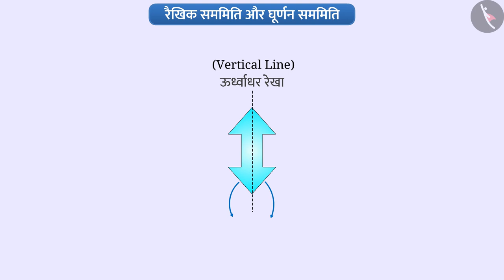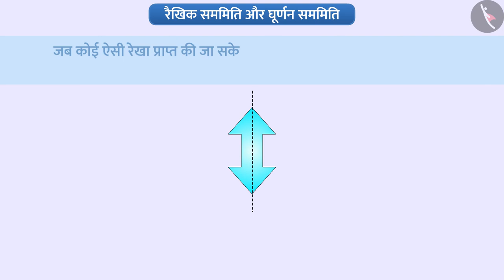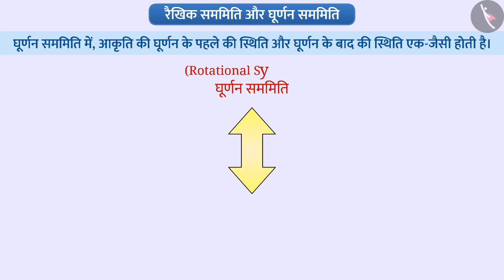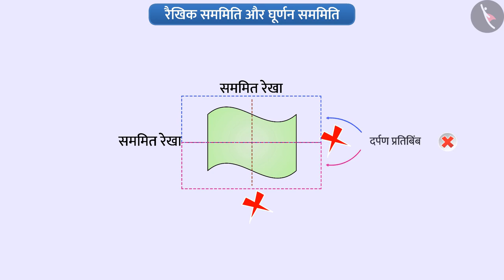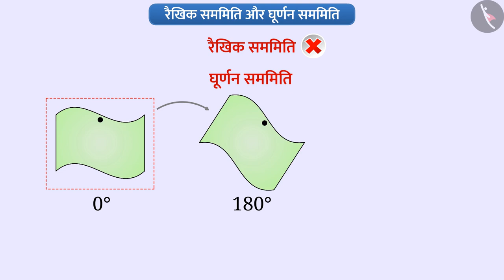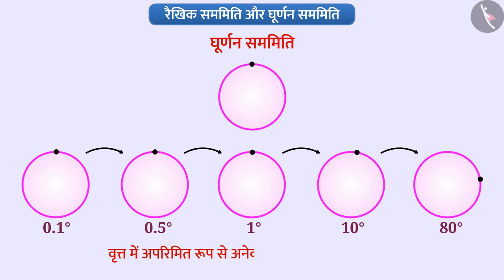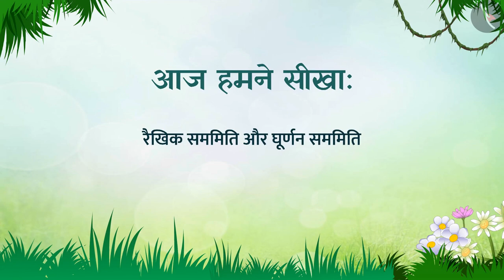रैखिक सममिति और घूर्णन सममिति | Line Symmetry and Rotational Symmetry | Part 1/3 | Class 7 Maths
In this video, we explain रैखिक सममिति और घूर्णन सममिति का अध्ययन | Part 1/3 | Line symmetry & rotational symmetry | Class 7

Part 1: रैखिक सममिति और घूर्णन सममिति का अध्ययन | Part 1/3 | Line symmetry & rotational symmetry | Class 7

Part 2: रैखिक सममिति और घूर्णन सममिति का अध्ययन | Part 1/3 | Line symmetry & rotational symmetry | Class 7

Part 3: रैखिक सममिति और घूर्णन सममिति का अध्ययन | Part 1/3 | Line symmetry & rotational symmetry | Class 7